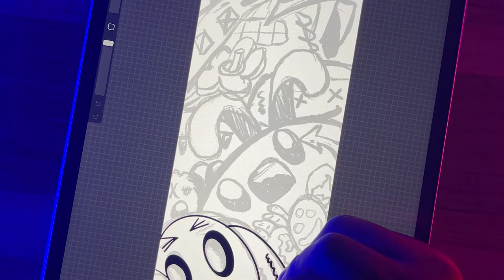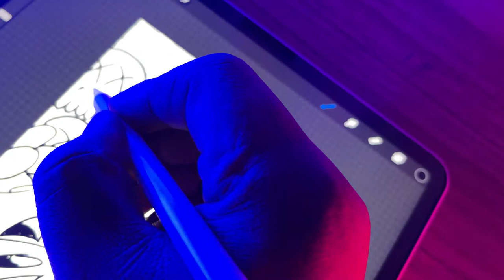SKATEBOARD PAINTING ACRYLIC 2021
Today I custom painted an old skateboard and brought it back to life
if this video gets 10 likes I will paint another skateboard hope you enjoy

LISTEN TO THE SONG AT THE END

KINDLY FORGIVE ME FOR THE POOR LIGHTNING WORKING TO MAKE GOOD CONTENT SURELY WE WILL GET THERE

This video is inspired by vex and gawx

My tools
IPad apple pencil ✏️
CANVAS
PAINT
BRUSHED

FILMING GEAR
Adobe Premiere Pro
iPhone 12 pro max as my camera

music
RYYZN - Fake People

Patrick cc - sunshine

rexxo- it's lit

binding lights- the weeknd meddus

deekey -its love

Non of these are copyrighted if you have any issues let me know and I will take it down